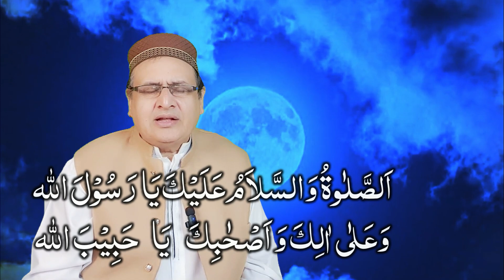Why You Look Older Than Your Age | Eat and Don't Eat | ALLAH Hu Samad | Urdu Hindi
In this video we are discussing about Why You Look Older Than Your Age | Eat and Don't Eat